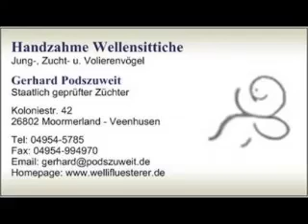2017 08 07 Die Reiselustigen vom Wellifluesterer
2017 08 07 Die Reiselustigen vom Wellifluesterer